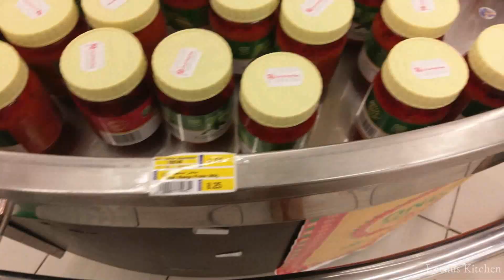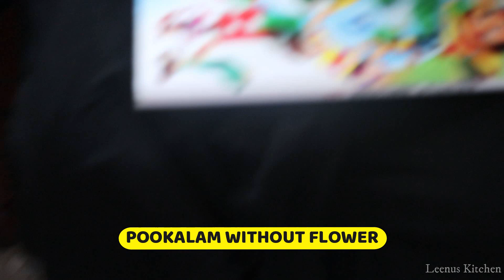വീട്ടിൽ ഇരുന്നONAM/Our Onam Celebration/Onasadhya at home/Onam2020/Onam -EP 208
Our small onam celebration in sharjah.